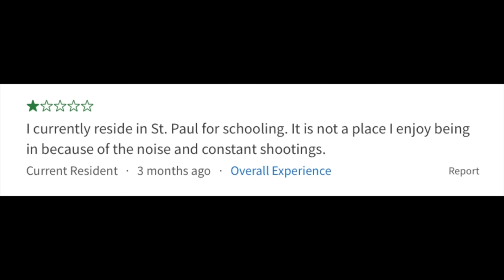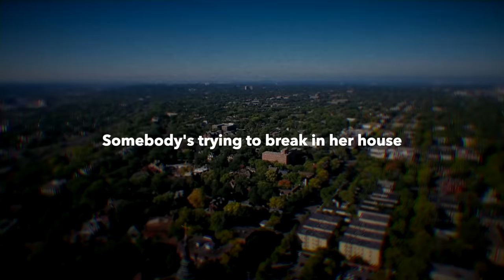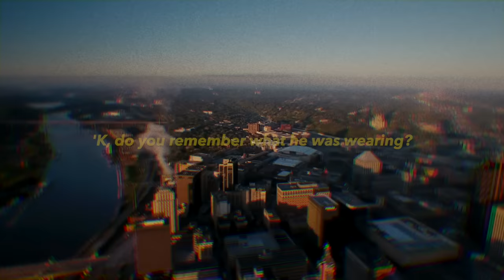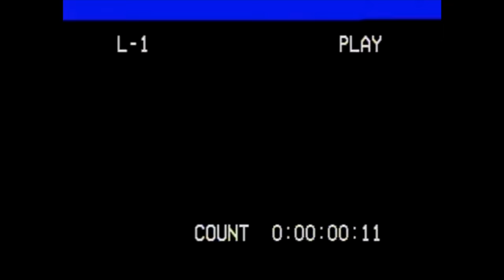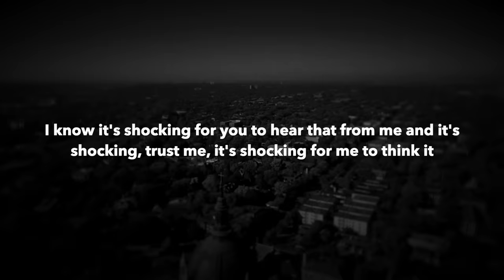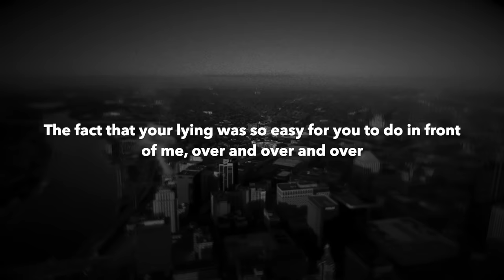Faking a Killer Intruder to Hide the Lies | Heidi Firkus Case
Heidi and Nick Firkus were a young, happily married, couple in Saint Paul, Minnesota. One morning, Nick heard a noise, and while attempting to escape their home both Heidi and Nick were shot. However, the investigation would reveal there was more to Nick Firkus, and he had been keeping secrets from Heidi.